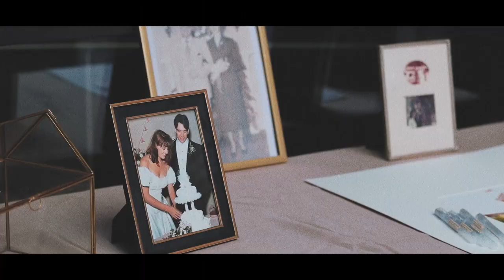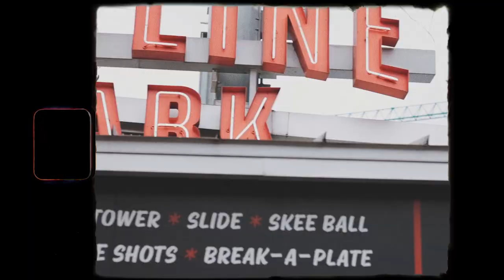zoë + bryan | atlanta rooftop wedding ceremony